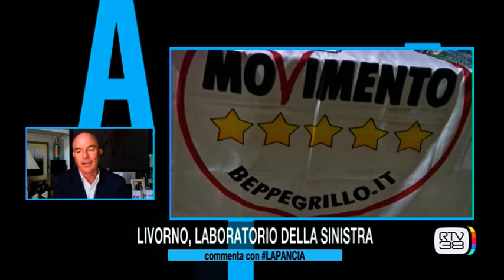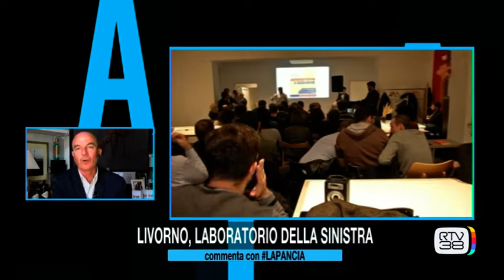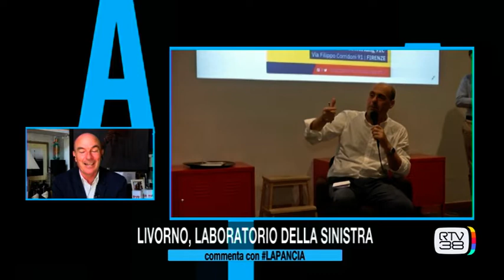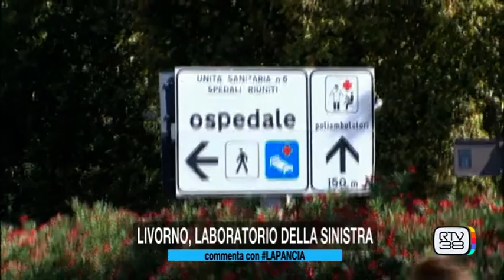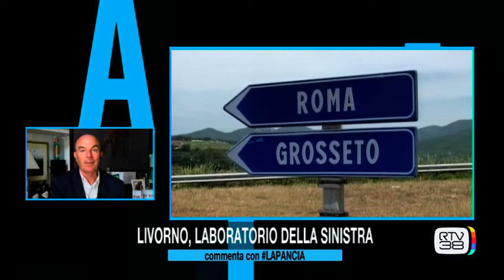LIVORNO, LABORATORIO DELLA SINISTRA - LaPancia 03/04/2019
Intervista a Luca Salvetti, candidato sindaco della coalizione di centrosinistra. LaPancia del 3 aprile 2019